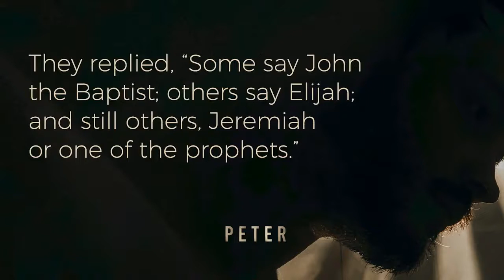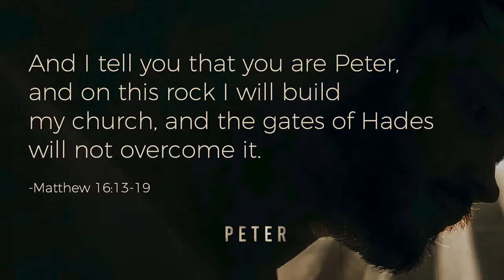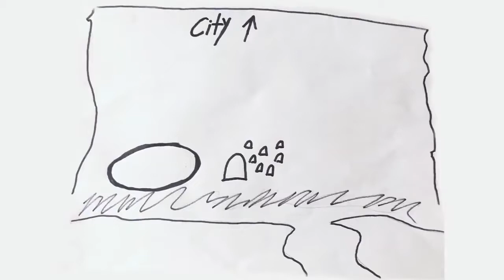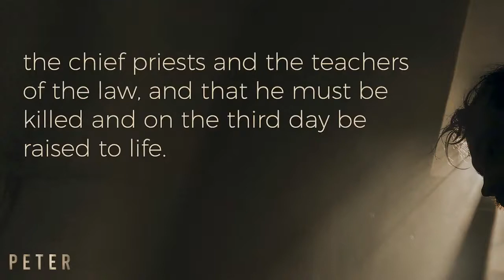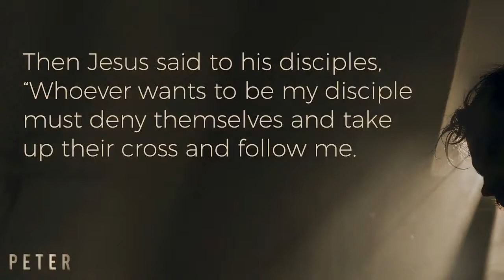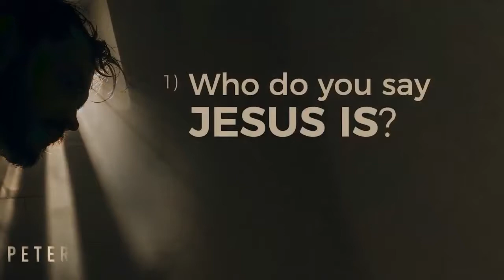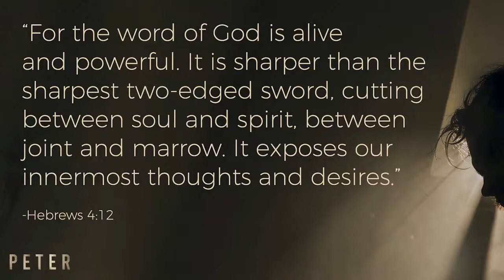Peter: The Rock // Garrett Birkeland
This week, we discuss what Jesus meant when he referred to Peter as the Rock, and Peter’s answer to the most important question Jesus ever asked: who do you say that I am?

† ABOUT US:
We are a community centered around People helping People, Find and Follow JESUS. So, that we may all experience life change... together.